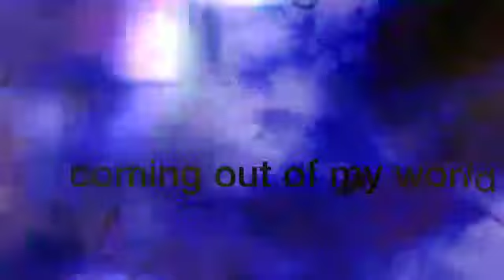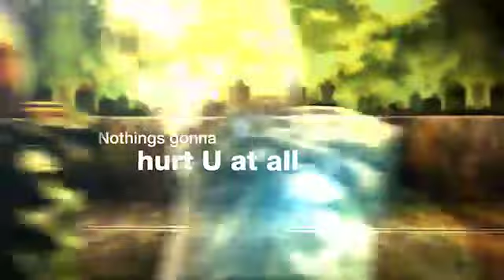【TAPSONIC / DJMAX】Keys to the world / Planetboom MV(360p)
パッケージ名： NEVER EVER LAND
曲名：Keys to the world
Composed by Planetboom